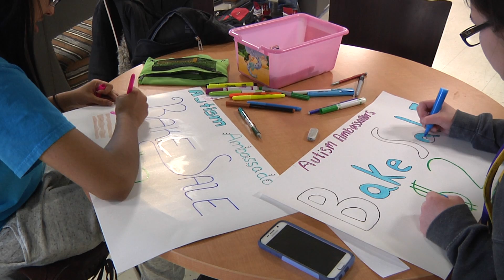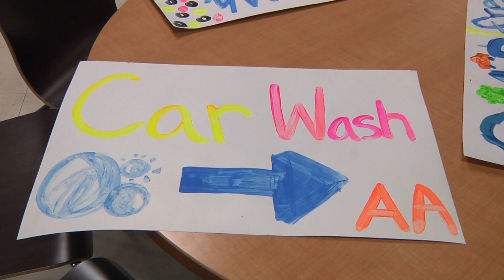Autism Awareness Club